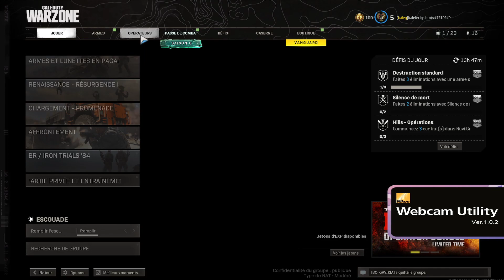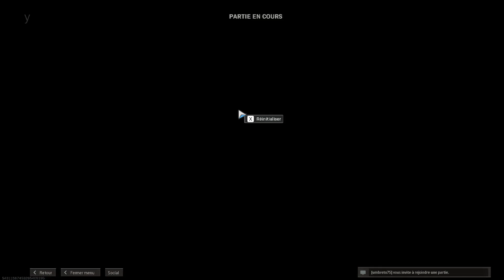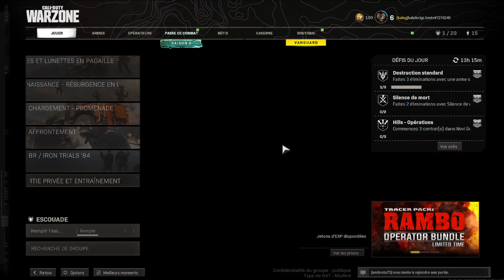Call of duty. reposé¢^ video game¬¤ jv pro²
bnf kaiju n8 extra life café skyline rooftop Morgins mais aussi sciatique et grosses colères sic... always look on the bright side of life and whatever come after darktimes -- Watch live